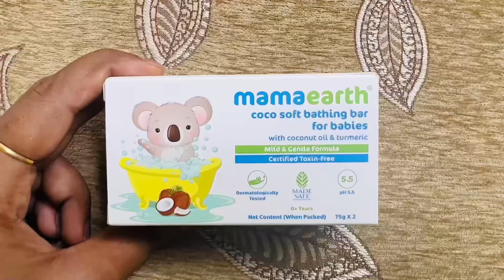🧿Mammaearth Coco soft bathing bar for babies | Indian Mom Kanchan